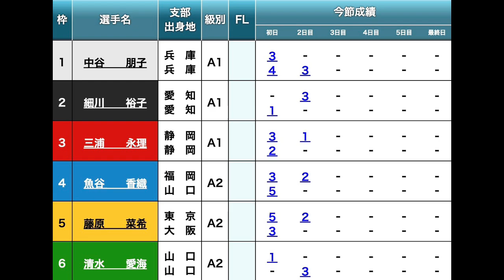【GⅢ芦屋競艇ドリーム】①中谷②細川④魚谷⑤藤原⑥清水愛ら出走、注目ドリーム戦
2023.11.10 GⅢ芦屋オールレディース　マクール杯2日目ドリーム戦①中谷朋子②細川裕子③三浦永理④魚谷香織⑤藤原菜希⑥清水愛海